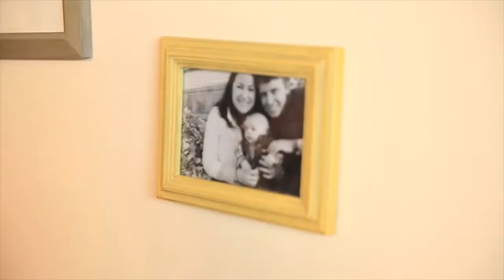Heating. Icing.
📬 snail mail is cool too:

USA

🎧 MUSIC 🎧

GEAR
1. Canon 7D Mark I & Canon 5D Mark III
2. Rode Video Pro Mic
3. SYRP Genie (time-lapse) & Magic Carpet Slider
4. DJI PHANTOM 4 (was stolen)

Cya tomorrow.